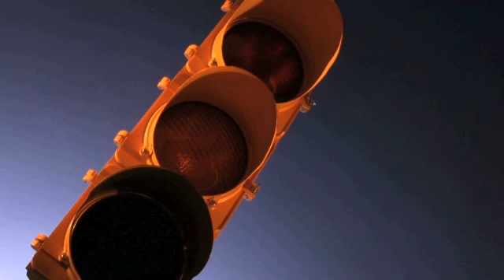Buss Väse Väsebussarna AB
Söker du efter "buss" eller "bussar"? Kontakta då Väsebussarna AB på 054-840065, eller kom förbi oss på Storg. 10 i Väse. För mer information, besök gärna vår profilsida via länken ovan.